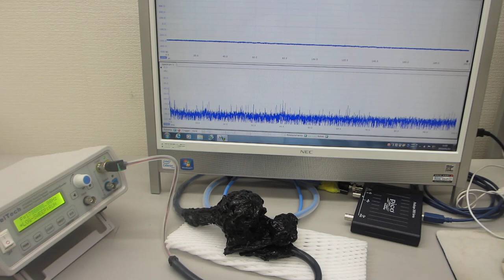５００Ｈｚから３００ＭＨｚの超音波伝搬状態を制御可能にする、超音波プローブの製造技術（ダイナミック特性を評価する技術）